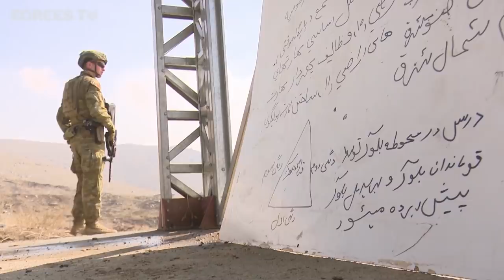Securing Kabul: Meet The British Soldiers In One Of The World's Deadliest Cities | Forces TV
Framed by the high mountains of the Hindu Kush, Kabul was once a key stop on the silk routes of Asia. Today, it is known for being one of the most dangerous cities in the world. As the Afghan government makes a new push for peace with the Taliban, Forces News has been given special access to the British troops securing Kabul from the militants.